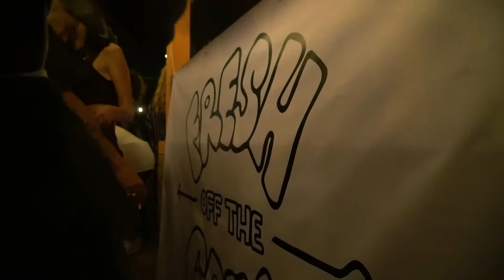KARABA | Bonne Famille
Listen to "Ayaba" (Ape Drums Remix)

Credits:
Shot & Edit: Marc-Antoine Turcotte